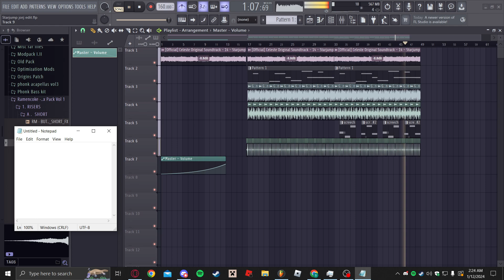jorjcore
its fun to imitate other people